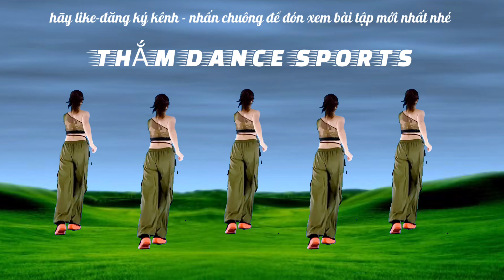RỪNG XANH VANG VANG TIẾNG TA LƯ - NHẢY CÙNG HƯỚNG. THE GREEN WORLD R Jumping in the same direction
RỪNG XANH VANG VANG TIẾNG TA LƯ - NHẢY CÙNG HƯỚNG❤️ THE GREEN WORLD ROUND - Jumping in the same direction❤️
chinese group shuffle dance
shuffle dance cover
zumba dance cover